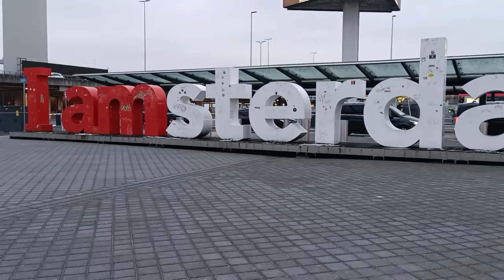Dublin🇮🇪 to Kenya🇰🇪 Via Amsterdam Vice Versa✈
Travel with me from Dublin to Nairobi and Vice Versa, via Amsterdam✈